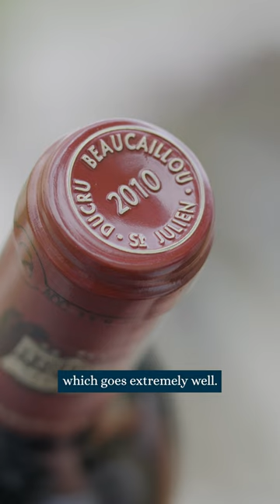How to pair Chateau Ducru-Beaucaillou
Chateau Ducru-Beaucaillou’s co-owner and General Manager Bruno Borie shares his first memories of tasting wine as well as his top wine and food pairing tips.